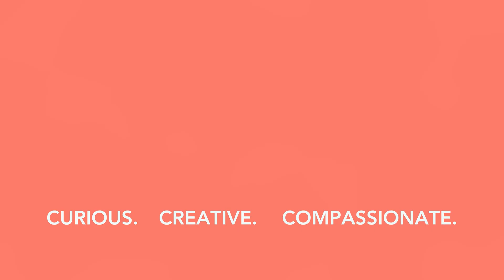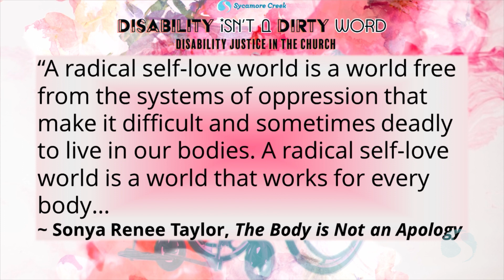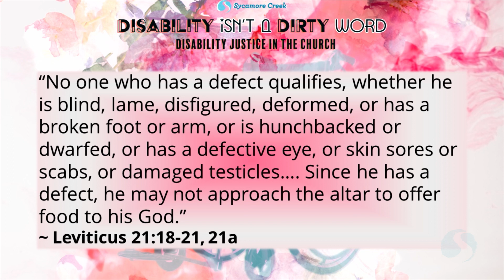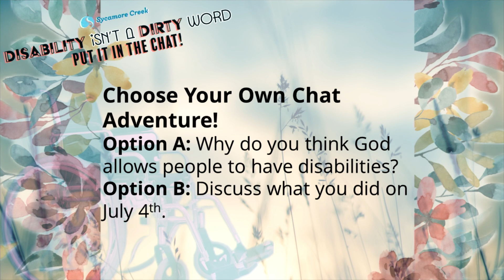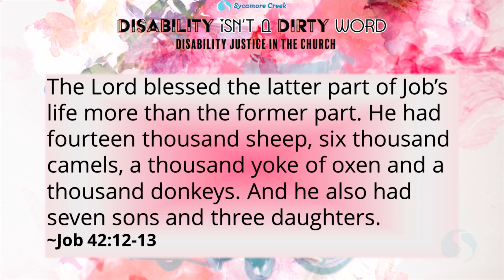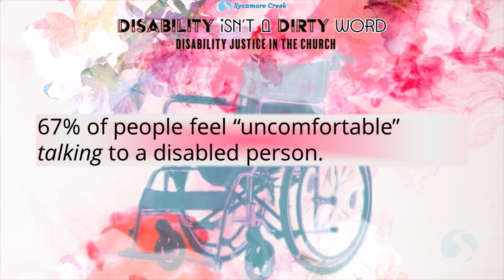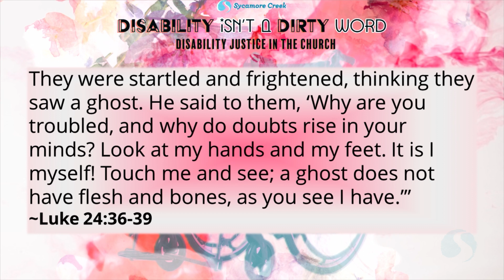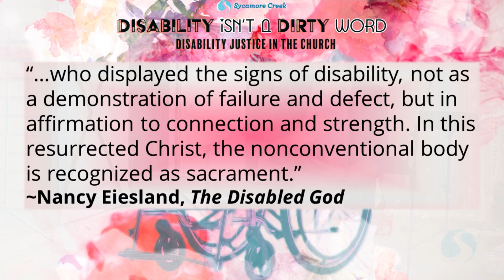God, Disabled | Disability Isn't a Dirty Word | EP 2 | MESSAGE | Disability Theology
Disability. Or is it differently abled? What about special needs? Isn’t it better to focus on what a person can do than what a person can’t? Isn’t it rude to acknowledge differences? These are challenging questions no matter what our own experiences have been. But what if we all become better when we acknowledge and accept our human limitations? Join us in July for a 4-week series on disability where we’ll learn that Disability isn’t a Dirty Word, that maybe God is disabled, that our need for community is real, and that the complexity of identity and disability is critical to our liberation.

Jul 2 - EP1 |Disability and the Church | SL & POTT
Jul 9 - EP2 | Disability Theology | SL & POTT
Jul 16 - EP3 | Disability and Community | SL & POTT
Jul 23 - EP4 | Disability and Identity | SL & POTT

S Lansing Worship
10:30AM – Online LIVE Facebook | YouTube
10:30AM – Worship at Woldumar Nature Center!

Potterville Worship
10:30AM – Online Worship Time Change on Facebook | YouTube
10:30AM – Worship at Woldumar Nature Center!